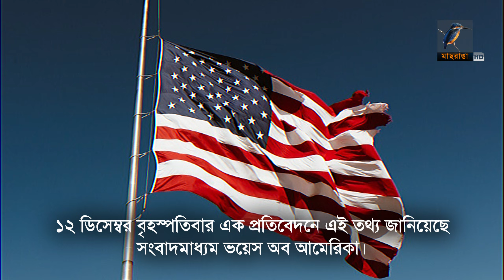ইউক্রেনে ফের হাইপারসনিক ক্ষেপ/ণা/স্ত্র নিক্ষেপ করতে পারে পুতিনের রাশিয়া | Maasranga News